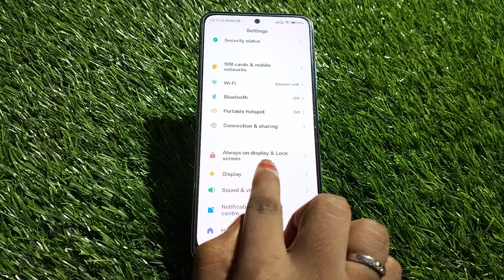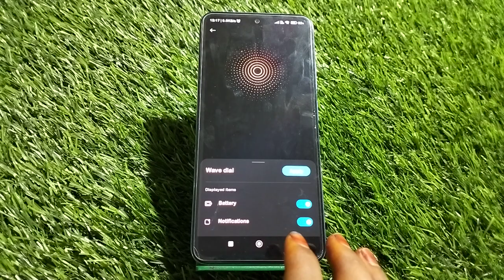How To Reading Mode Setting Inow To Enable Reading Mode In Xiaomi 12 Pro,,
How To Reading Mode Setting Inow To Enable Reading Mode In Xiaomi 12 Pro,, How To Use Eyepro In Xiaomi 12 Pro,

Reading_Mode_ Enable_ Xiaomi 12 Pro